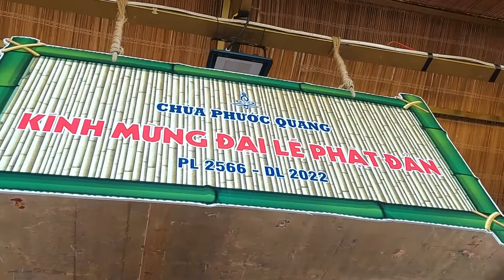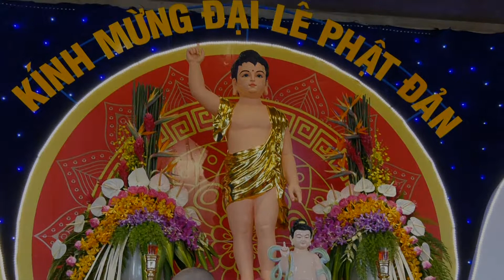🎉 ĐẠI LỄ PHẬT ĐẢN 🪷 PL 2566 - DL 2022 🎉 - CHÙA PHƯỚC QUANG, Nhân Cơ, Đăk R'Lấp, Đăk Nông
“Giữa rừng vô ưu
Hoa khoe sắc thắm
Đấng đại giác ngộ
Đản sinh cõi Ta Bà”
✍ Kinh A Hàm viết rằng: " Đức Phật Thích Ca ra đời là vì lợi ích cho số đông, vì lòng bi mẫn, vì sự tốt đẹp, vì lợi ích và hạnh phúc cho chư Thiên và loài người"
🌻 Chùa Phước Quang kính mời quý Phật tử hôm nay về chùa tham dự chương trình Đại Lễ Phật Đản 2566 - Phật Lịch 2022.
🟡 8h00 - Khoá lễ cầu an - Cúng ngọ - Cúng linh
🔴 13h30 - Chương trình Đại lễ Phật đản chính thức
🟡 16h00 - Phật tử dùng cơm
🟡 19h00 - Lễ Quy Y Tam Bảo
🌻 Nguyện cầu Đức Phật gia hộ cho quốc thái dân an, mưa thuận gió hoà; nhà nhà an vui, người người hạnh phúc.
🌻 Kính chúc Quý Phật Tử một mùa Đản Sanh an lành, hạnh phúc.
🌻 Kính mời mọi người cùng chia sẻ thông điệp tốt đẹp này đến nhiều người.

📍 Chùa Phước Quang, Xã Nhân Cơ, Huyện Đắk RLấp, Tỉnh Đắk Nông
👍 Bấm nút "Thích"/"Like" trang Fanpage, vào mục cài đặt theo dõi, chọn "Yêu thích"/"Favorite" để luôn thấy được tin tức rên Fanpage.
👍 Bấm nút "Theo dõi"/"Follow" kênh.